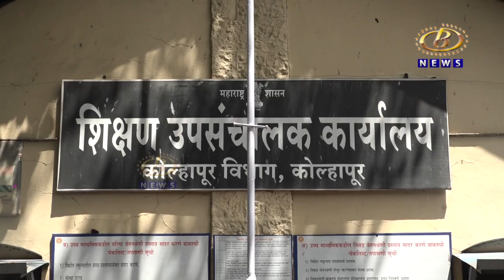शिक्षण उपसंचालक कार्यालयासमोर झालं धरणं आंदोलन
महाराष्ट्र राज्य कायम विनाअनुदानित उच्च माध्यमिक शाळा कृती समितीच्यावतीनं, शिक्षण उपसंचालक कार्यालयासमोर झालं धरणं आंदोलन